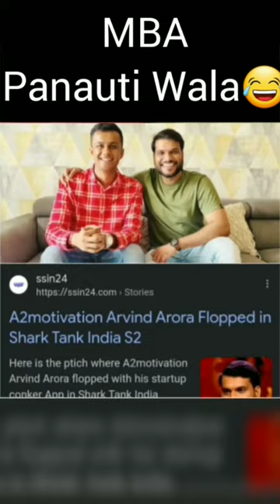mba chai wala panoti, mba chai wala panauti 😰